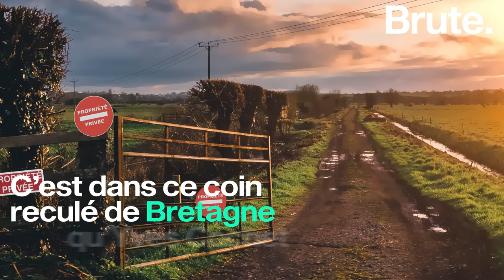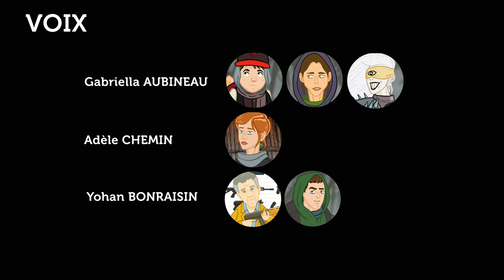Yves Cochet vs. La Fin du Monde